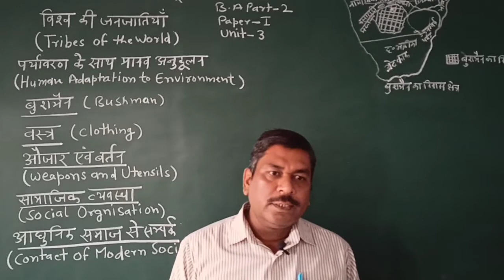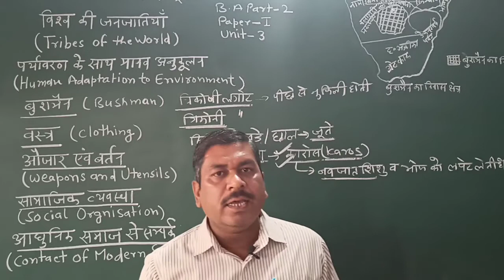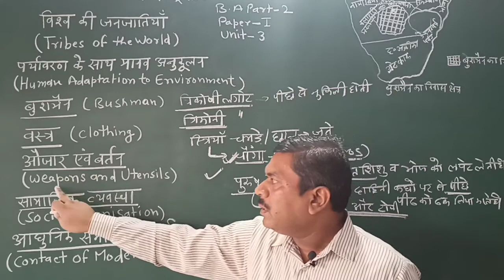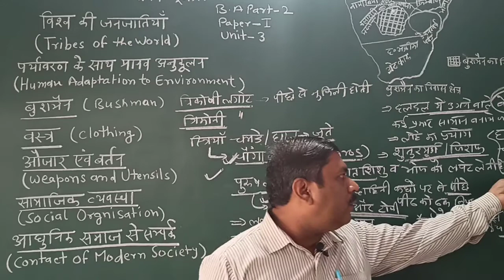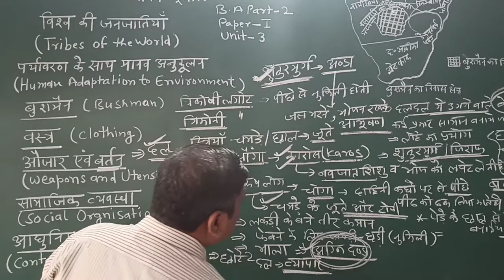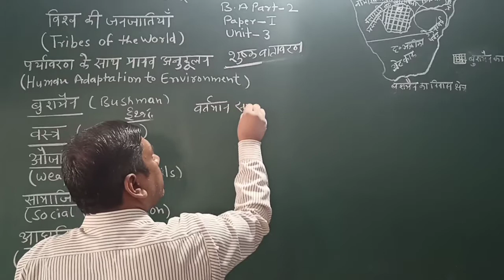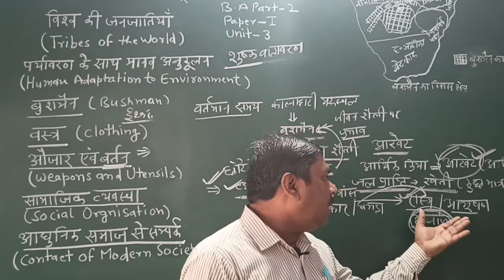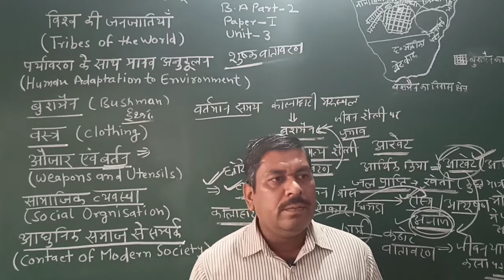Human Geography, BA Part-2, Paper-1,Unit-3, Bushman Tribes, By Dr.G.S.Shekhawat